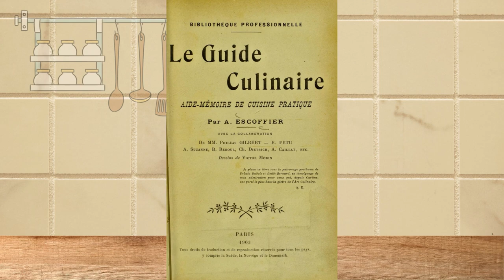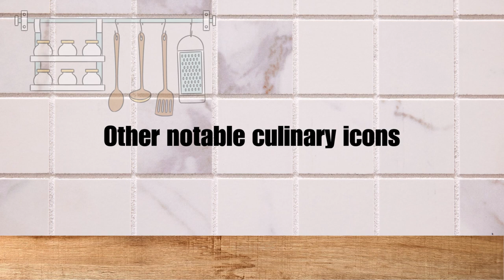From Chefs to Icons: The Tastemakers Who Shaped Culinary History!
In this captivating journey through culinary history, discover the remarkable stories of the legendary figures who transformed the culinary industry. From Auguste Escoffier to Julia Child, Marie-Antoine Carême to many more, this must-watch video unveils the trailblazing chefs who revolutionized gastronomy, shaped our palates, and left an indelible mark on culinary history, transforming them into true culinary icons. Get ready to savor the fascinating tales that forever shaped the way we eat and cook.

Attribution
Voice Audio by Elevenlabs - elevenlabs.io

Marie-Antoine Carême - Chevalier de Cussy , Public domain, via Wikimedia Commons & Marie-Antoine Carême , Public domain, via Wikimedia Commons
Auguste Escoffier - fr:Auguste Escoffier , Public domain, via Wikimedia Commons
Bartolomeo Scappi - Opera by Bartolomeo Scappi, Public domain, via Wikimedia Commons
Jean Anthelme Brillat-Savarin - File:Jean Anthelme Brillat-Savarin.jpg, Public domain, via Wikimedia Commons
Antoine Beauvilliers - L'art du Cuisinier, A. Beauvilliers, Title page, Public domain, via Wikimedia Commons